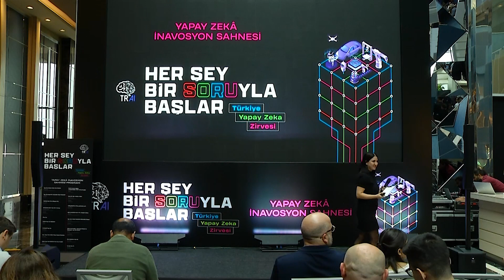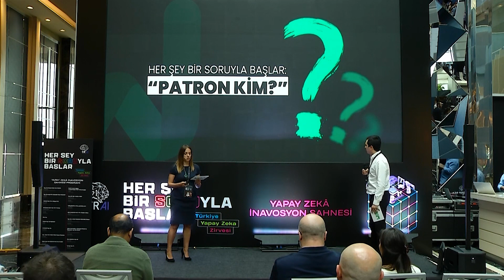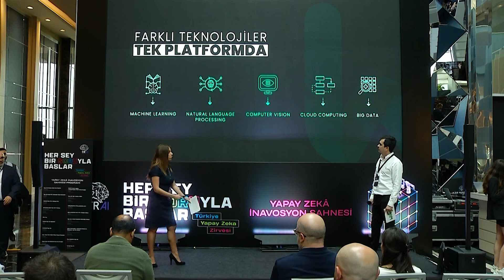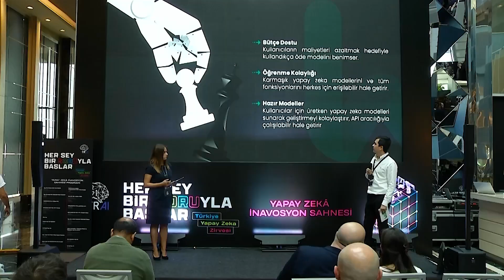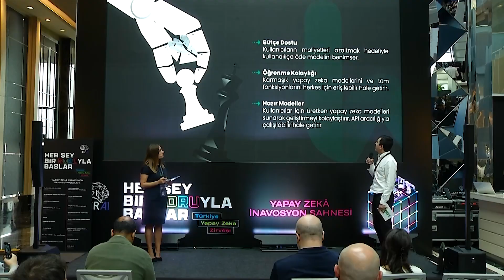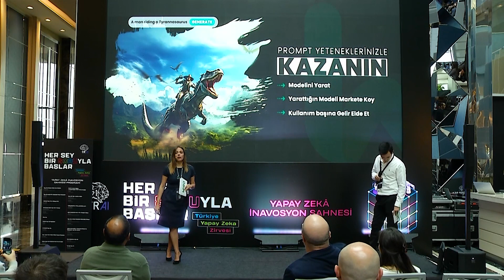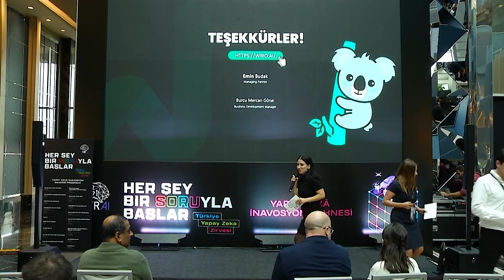Burcu Mercan Günal / Wiro Business Development Manager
Türkiye Yapay Zekâ Zirvesi 26-27-28 Ekim 2023
Türkiye’nin ve bölgenin en kapsamlı yapay zekâ etkinliği olan Türkiye Yapay Zekâ Zirvesi, ekosistemin tüm paydaşlarını “Her Şey Bir Soru ile Başlar” teması ile bir araya getirdi. Zirve yapay zekânın sektörlerin dönüşümüne etkisini ortaya koydu.

Türkiye’nin ve bölgenin en kapsamlı yapay zekâ etkinliği olan Türkiye Yapay Zekâ Zirvesi, yapay zekâ ekosisteminin tüm paydaşlarını bir araya getirdi. Zirvede, “Her Şey Bir Soruyla Başlar” teması ile başarılı sonuçların temelinde yenilikçi düşünme ve bilinmeyene duyulan merak olduğuna dikkat çekilerek inovasyon ve dönüşüm lideri şirketlerin başarılı yapay zekâ uygulamaları incelendi.